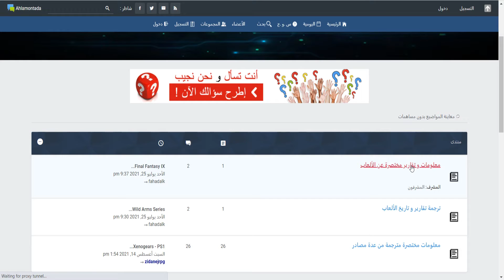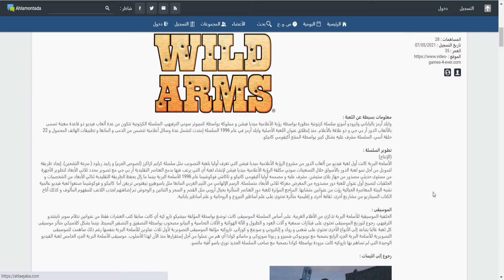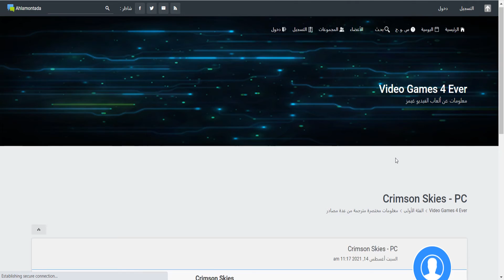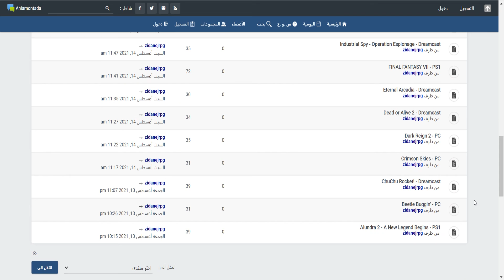ZJ3 Forum Video Games for Ever (Classic Arabic Language)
(Updates 2022)

ZJ3 Forum discuss about different video games topics whether old or new.